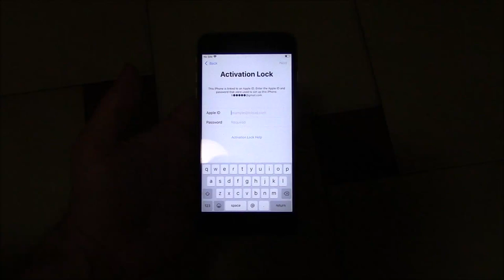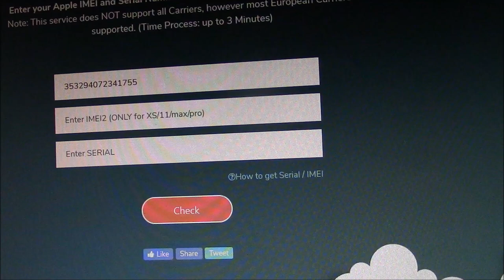How To Check The Carrier GB Capacity Lock Status IMEI And Serial Number On A Locked Or Broken iPhone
Activation locked or broken and need to find the information about the phone? This tutorial will show you how quick and easy!